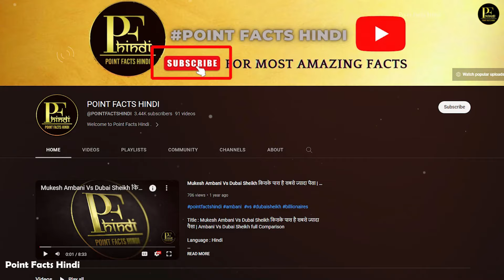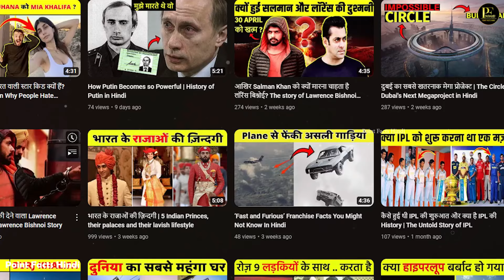The world's tallest residential tower in Dubai: Burj Binghatti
दुनिया का पहला हाइपर टावर: The world's tallest residential tower in Dubai: Burj Binghatti

Here is the new skyscraper project in Dubai! Binghatti, a Dubai-based property developer, has announced a collaboration with the famous jewelry brand Jacob & Co. The two firms are working together on a new project named the Burj Binghatti Jacob & Co Residences, which seeks to be the tallest residential structure in the world.

The Burj Binghatti Jacob & Co Residences will be more than 100 floors tall, located in Dubai’s Business Bay, and will feature exquisite two- and three-bedroom apartments. Although the project’s exact height has not been revealed, it is claimed to aim to beat New York’s Central Park Tower, which presently holds the world record for the tallest residential skyscraper at 472.4 meters.

The Burj Binghatti Jacob & Co Residences, are inspired by the beauty of high jewelry and ultra-luxury living. The structure, co-designed by Jacob & Co and Binghatti, will include diamond-shaped spires at its panel, reminiscent of a crown, as well as the baguette-cut diamonds for which Jacob & Co is known.

Aside from its spectacular design, the Burj Binghatti Jacob & Co Residences will also have world-class amenities such as an infinity pool with a view of Dubai’s cityscape, a premium spa, and a gymnasium. It will also include a concierge crew that provides a variety of services such as daycare, bodyguard, chauffeur, and private chef.

Muhammad Binghatti, CEO and Head of Architecture at Binghatti, stated that they were inspired by Jacob & Co’s exquisitely constructed clocks, including horological movements into the tower’s major features. The end result is a wonderfully distinctive and elegant property that adds to the city’s skyline.